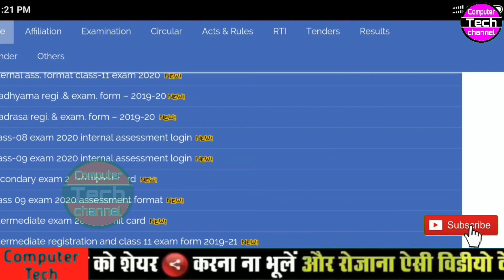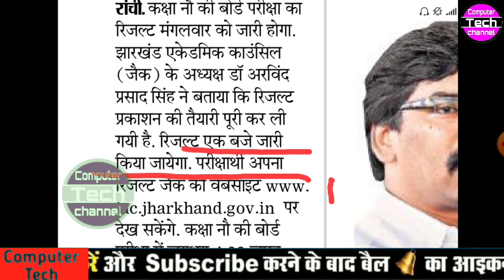Jac board 9th result 2020 || 9th class result जारी || 9th का रिजल्ट आज जारी होगा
9th class result जारी
9th का रिजल्ट आज जारी होगा
9th का रिजल्ट आज जारी होगा
9th का रिजल्ट आज जारी होगा
 9th result 2020.
 9th result 2020.
 9th result 2020.